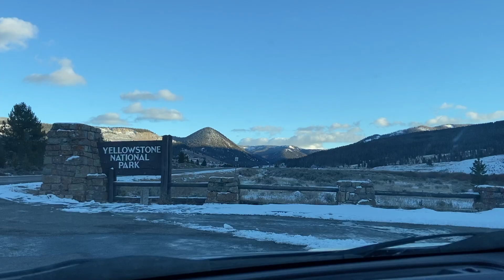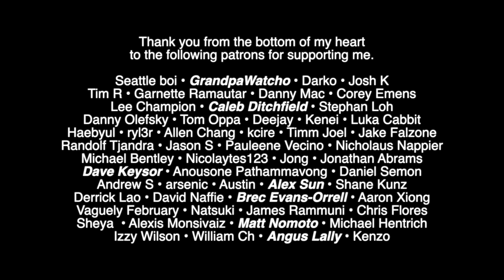Daya - Montana | roadtrip vlog • piano cover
"I just wanna run away to Montana
Living at a slower pace with you
There's nothing else that I would need if I had ya in Montana"

Everything worked out and I was able to take a short roadtrip to Montana to visit my friend and make this idea I had come to life. It's a 6 and a half hour drive from where I live in Utah to Bozeman and as you'll see, the landscape can change drastically in two days with a little snow!

★ Amazon Music »

I recorded this on my Korg Kross with Ableton Live and the Noire Pure VST from Native Instruments.

↟ give me the road that I must run ↟

If you've been following me on social media for a while Montana is one of the places I love more than anywhere. The first time I was there in October 2018 Bozeman, Livingston and Paradise Valley felt deserted and simply silently cold. I've watched with my own eyes Bozeman become so crowded, luxury apartments popping up every turn, more and more cars experiencing the open roads and national parks in Montana. Everyone deserves to see the unparalleled natural beauty in big sky country but I hope it doesn't ruin the last best place.